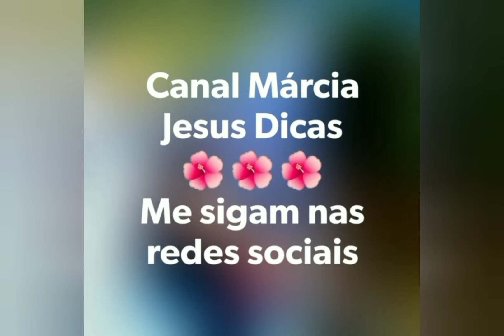SHAMPONETE DE ANIS ESTRELADO E CAVALINHA ÓTIMO PARA CRESCIMENTO E QUEDA DE CABELO PELE BONITA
@marciajesusdicas Olá meus amores Bem Vindos ao nosso canal Espero que tenham gostado do vídeo. .
Hoje trago para vocês uma maravilhosa receita de shamponete de Anis Estrelado e Cavalinha
Anis estrelado

Cavalinha

Apertem o sininho🛎 para não perder nenhum vídeo ✅️
Assistam o vídeo até o final ✅️
Não pulem os comercias ✅️
🔴Se sentirem no coração ♥ em ajudar canal
Deixem um valeu demais 2,00👍ou
Pix  no valor que puder
🌺 Márcia Jesus 🌺
Deus o abençoe grandemente 🙏
A todos obrigada pelo carinho 💕